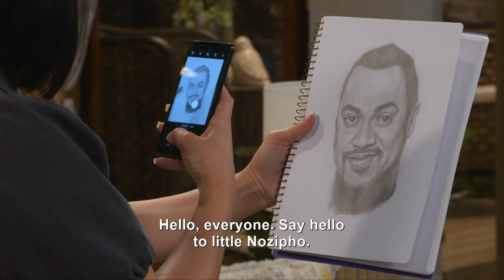Alles behalwe windstil – Suidooster | kykNET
Gaan Moena nuwe liefde vind? Watter drama gaan broei in Bridgette Jacobs se kantore? En, wat gaan gebeur tussen Laylla en Nazeem? Skakel weeksaande in om op hoogte te bly met die inwoners van Ruiterbosch se doen en late.